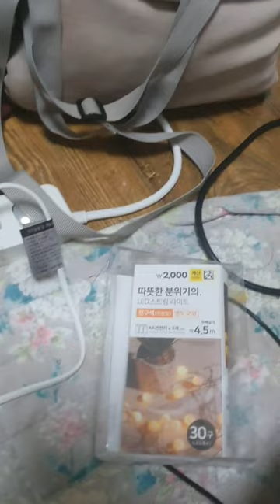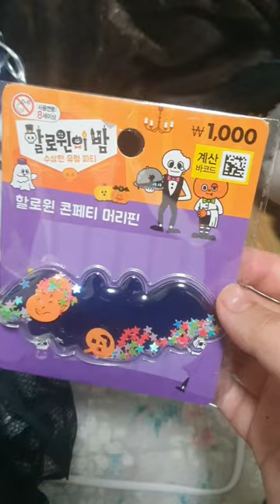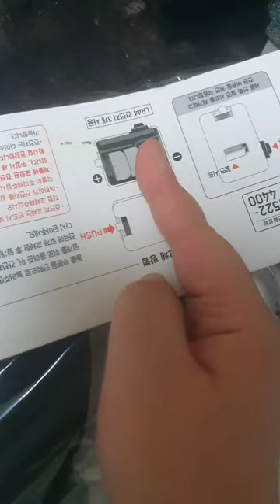구독자 님 에게서 처음으로 후원 받고 컨텐츠 찍어봐요!! / 할로윈 용품 + 방송 용품 리뷰(?) / review / 진심으로 감사합니다 하트 뿅뿅 ♡♡♡!!!!~~~~